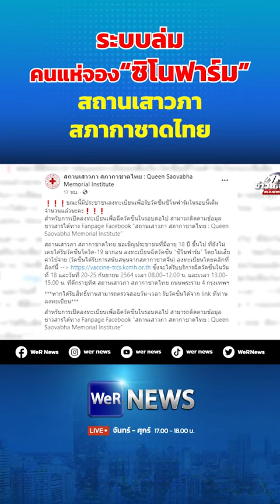ระบบล่ม! แห่จองซิโนฟาร์ม